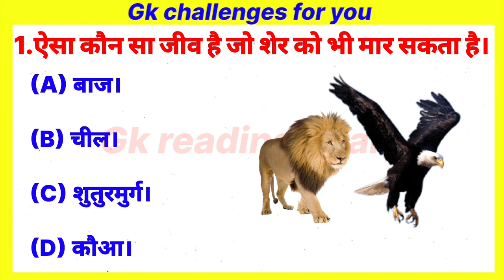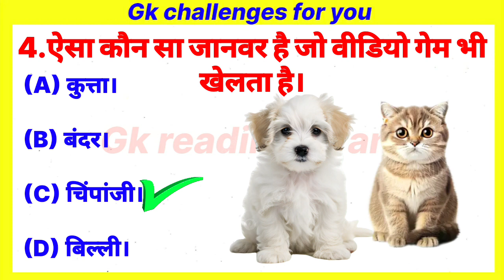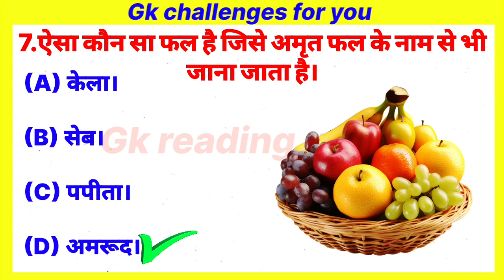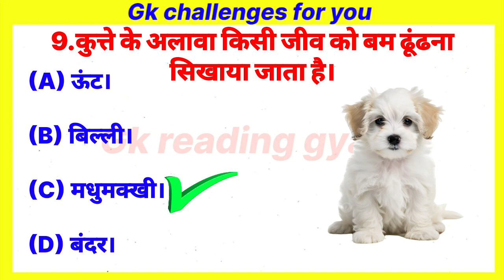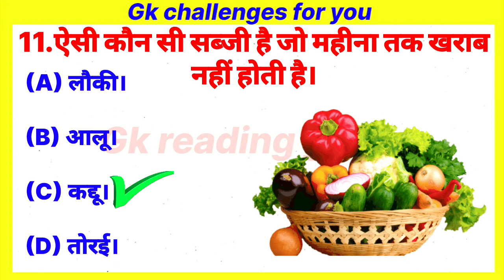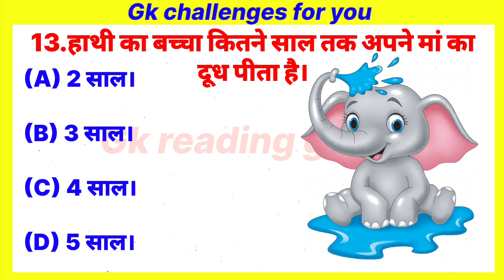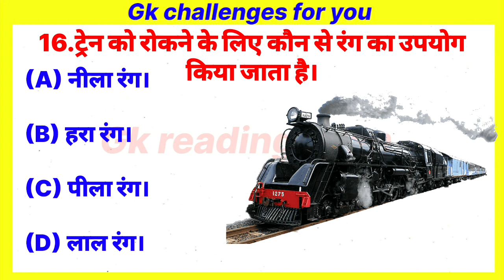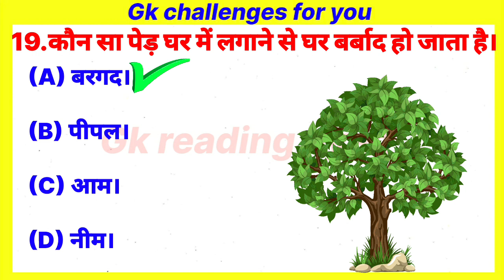gk question and answer || gk questions || gk quiz ||gk in hindi ||gk reading gyan|| important||gk 15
gk || gk question || gk question and answer || gk quiz || gk ke question || gk reading gyan || gk in hindi

most important top 20 gk question and answer

इस वीडियो में हमने समान्य ज्ञान की 20 महत्वपूर्ण सवालो के बारे मे आप सभी को बताया है ।

1.Gk
2.Gk question answers
3.Gk question answers hindi
4.Gk in hindi
5.hindi gk
6.genral knowledge
7.gk reading gyan
8.Gk ke question
9.gk ke sawal
10.gk video
11.Upp gk
12.ssc.gd gk
13. question
14.reading gk
15.gyan reading gk
16.competition gk
17.gk
18.question answers
19.gk quiz
20.samanya gyan
21.important question
22.gk sawal
23.amazing gk question
24.all competitive exam
25.all comptision exam